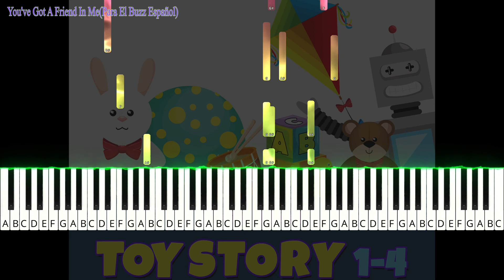You've Got A Friend In MePara El Buzz Español (Toy Story)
Disney Film "Toy Story" Piano Tutorial